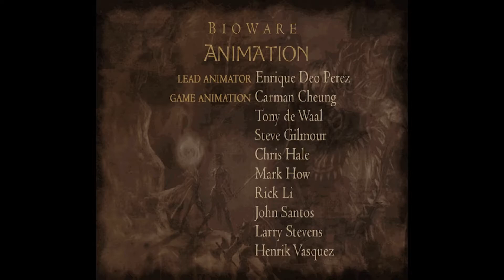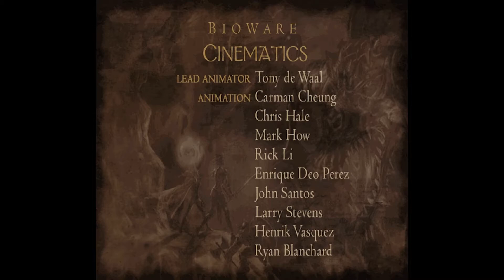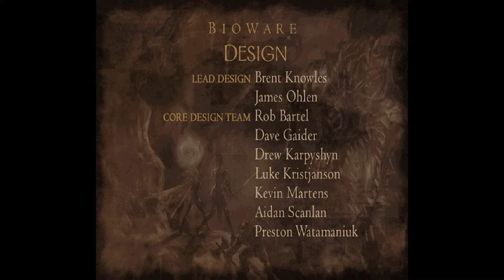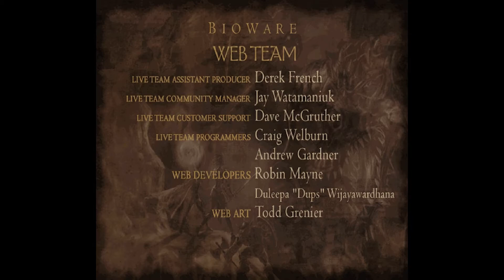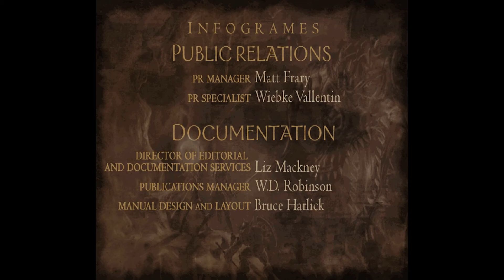Neverwinter Nights EE - The Winds of Eremor (Very Difficult)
The Winds of Eremor played on the hardest difficulty using a bard archer. This is a short module by Bioware that comes bundled with the NWN:EE base package. You find yourself stranded on Mount Eremor in the midst of a cursed storm.

Originally this was going to be the first adventure for this character but it's much too tough for level 1 due to the respawning enemies and the fact that regular weapons won't harm Morgroth, which is all I could loot at level 1. I ended up playing the Forest of Doom as his first adventure so he could level up enough. I know you can get trainer modules to level up but where's the fun in that? This isn't blind as I had reached Morgroth in my earlier attempt.

The story so far... after helping the Dwarves of Stonebridge Elith settled a while in his new home, but Bards never settle for long and soon he went travelling. He met Captain Jord and sailed with him, singing shanties for the crew. One night they were caught in a terrible storm, cursed by an evil magic, little did they know that it's dark power had pulled them into another realm. What adventures await in this new land? (apologies for the contrived story thread but I wanted to justify the character's jump from the Titan universe to the Forgotten Realms somehow.)